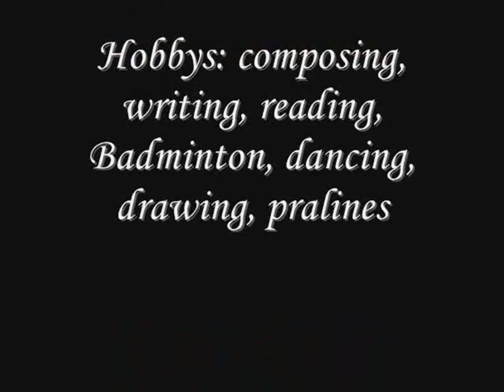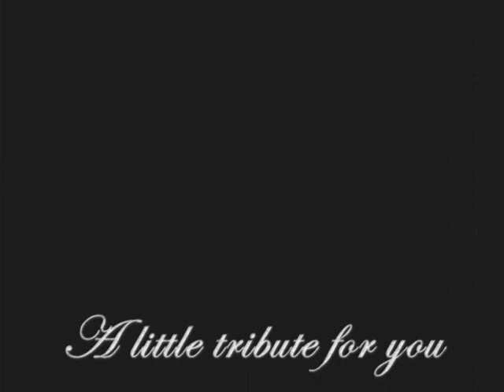Gaby Koss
A tribute.